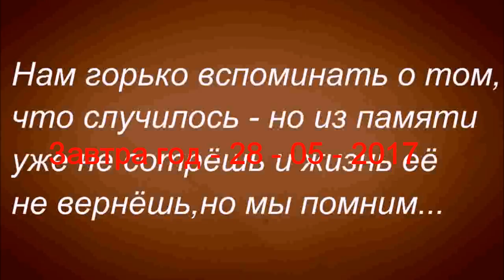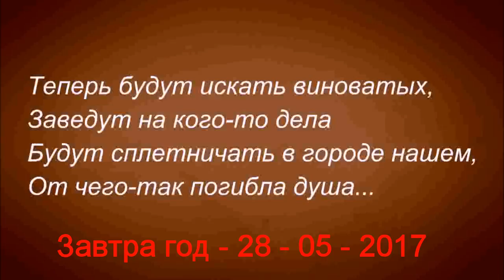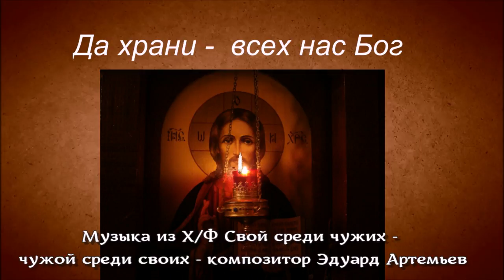Валентине Павловне Архиповой -посвящается - Алексей Доктор Леший - бард